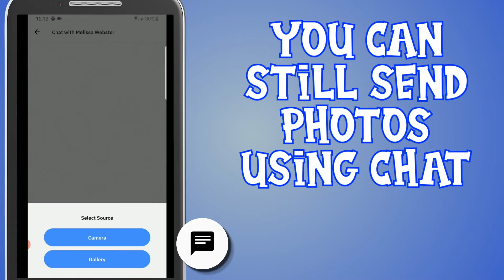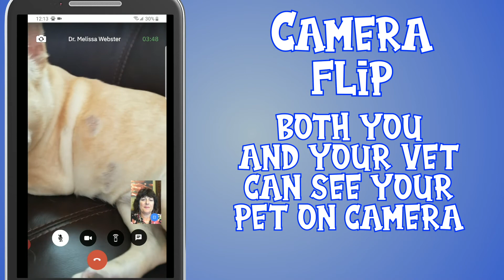Using AirVet- what do the icons mean?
If you are using AirVet to communicate with your veterinarian, it's important to know what all of the app's features are. This short tutorial will explain it all for you. Thanks for using AirVet!